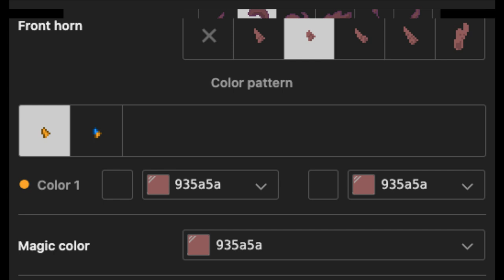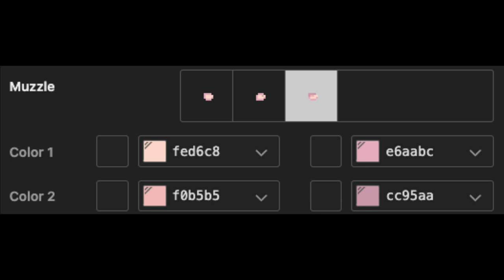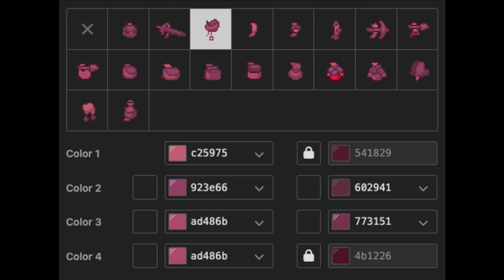❣️) Girlfriend Friday Night Funkin : [ pony town skin ]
໒❤️﹕୭୧﹕Nos vemos en pony town

[  Info  ]
Artist : Chiro
Genre : Lo-fi, Hiphop, Drama
Mood : Vintage, Calm, emotional
▪️Music provide by BuGuMi

0:01 ──⊙ Xiao Yun ─── 1:11